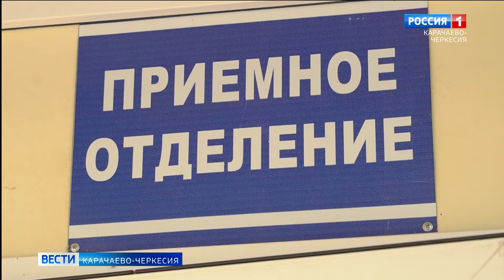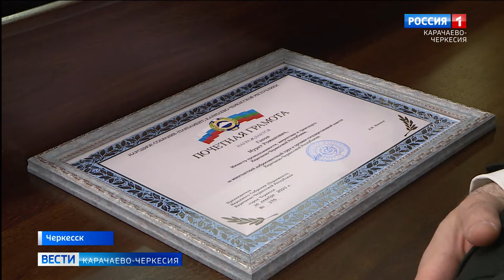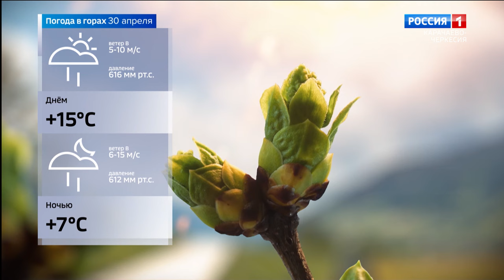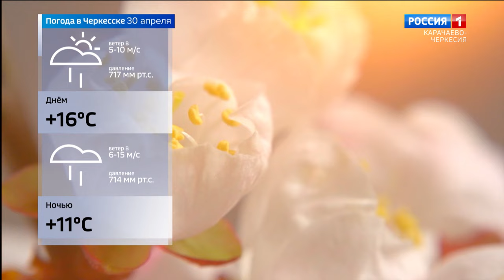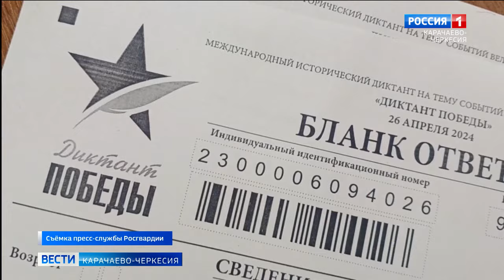Вести Карачаево-Черкесия 29.04.2024